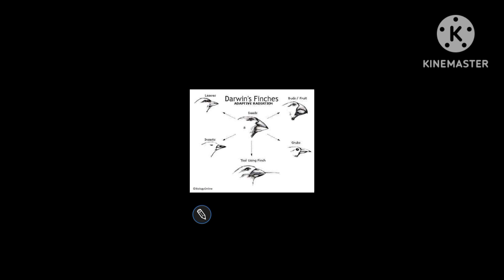Taxonomic categories... Kingdom to species#biology#class11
Notes of Taxonomic categories , The living world biodiversity Class -11
Neetaspirants...
let's start from the beginning...